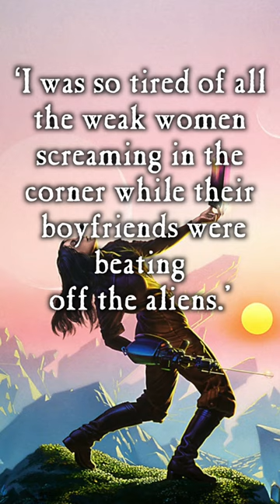I'll KICK The Aliens MYSELF! | ANNE McCAFFREY Doing It Her Way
Anne McCaffrey is famous for her Dragonriders of Pern series - but it's important to remember her as the first woman recipient of the Nebula and Hugo awards. She pioneered strong female characters in speculative fiction - perhaps forging a path for Ripley in the Alien franchise?

And yes, she did say the boyfriends were 'beating off the aliens'...I like to think it meant something different in the 1960s.